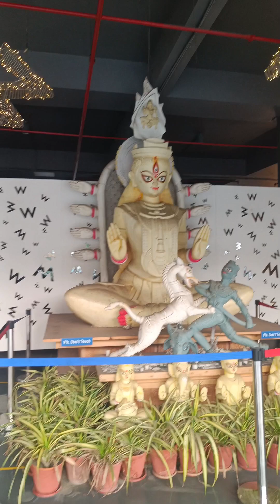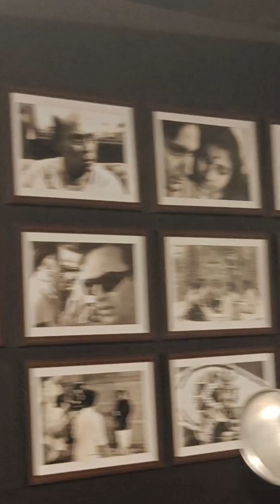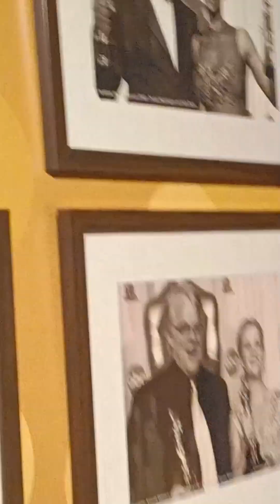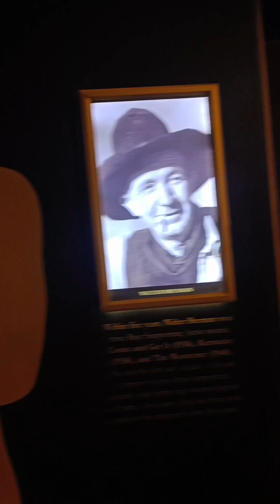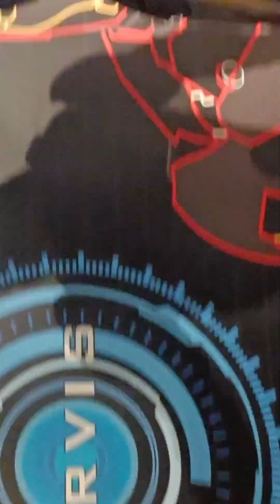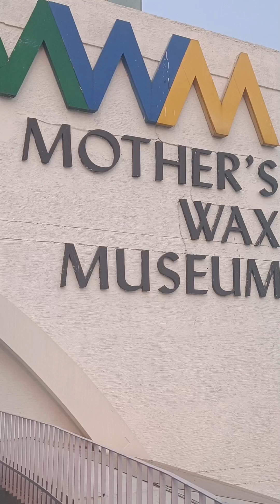MOTHER WAS MUSEUM KOLKATA /মাদার ওয়াক্স মিউজিয়াম দেখে মনে হবে আপনাদের ওখানে ঘুরে দেখছেন